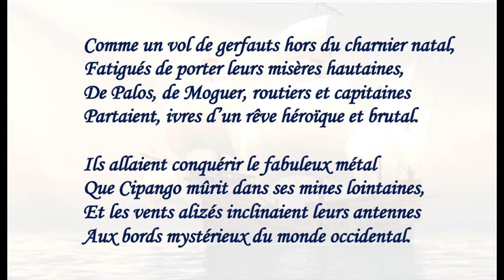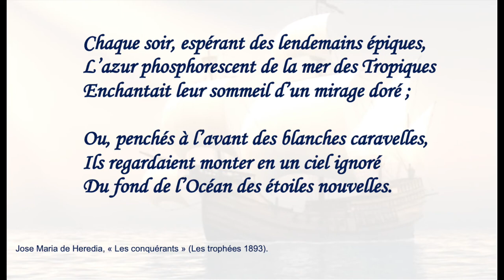Les Conquérants - José Maria de Heredia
Poème de José Maria de Heredia - courte évocation épique des grands navigateurs aventuriers.